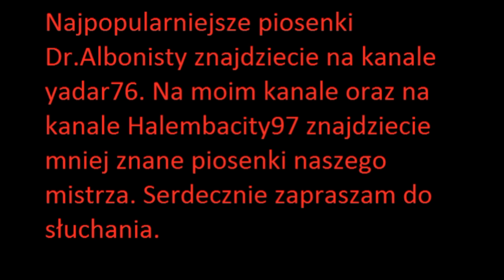Dr.Albonista - Ja nawet mogę jebać stonogę